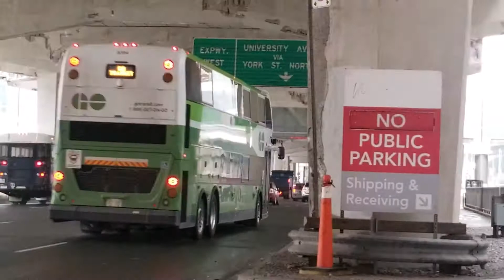OPENING WEEK GO Buses at USBT: Toronto's New Union Station Compilation GO Transit Downtown Toronto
GO Transit opened a brand new bus terminal on December 5th, 2020, It is located in the new CIBC Square facility. The New Union Station Bus Terminal replaced the old terminal on Bay St.

GO Transit's bus fleet consists of MCI D4500 coaches and Alexander-Dennis E500 Super-Lo double-deckers.

Due to Covid-19 service reductions, there are approximately 6 trips per hour running out of here during the week, with the exception of the early morning, late night, and reverse-peak train replacement services. The majority of the bus service runs on the Milton corridor, with Richmond Hill service running during the week and Guelph/Georgetown service running on weekends.

Buses in this video include:

2460, 2528, 2556, 2614, 8394, 8406, 8449, & 8494 on Route 21
2521, 2522, & 8514 on Route 31
2516 & 8423 on Route 61
2515 & 2526 Not In Service